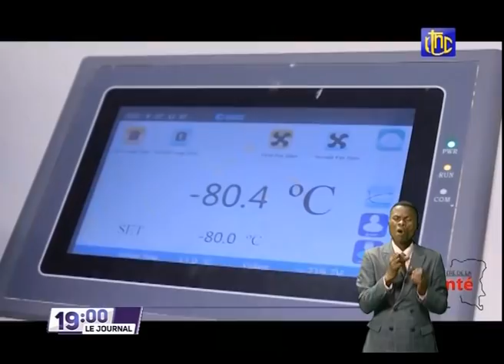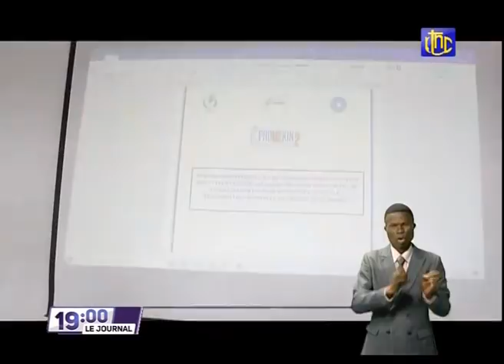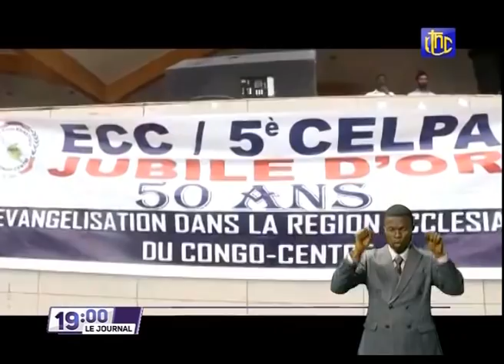🔴RDC SUIVEZ LE GRAND JOURNAL DE CE MARDI 28.09.2021 RTNC EDITION 19H00